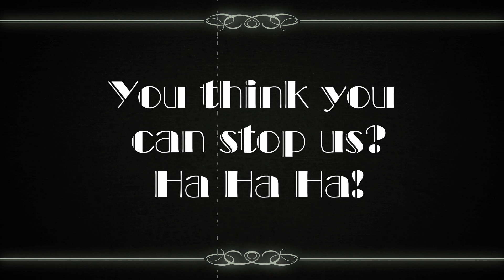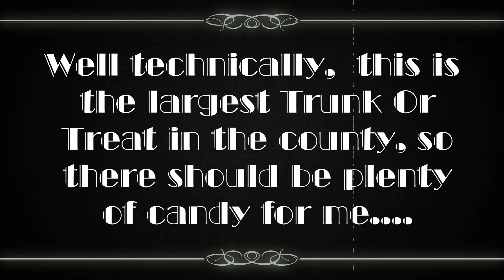Whisler Trunk or Treat Oct 28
Don't miss our annual Trunk or Treat, Saturday October 28 from Noon until 5pm.  This years theme is the Old West.  See you there pard-ner!